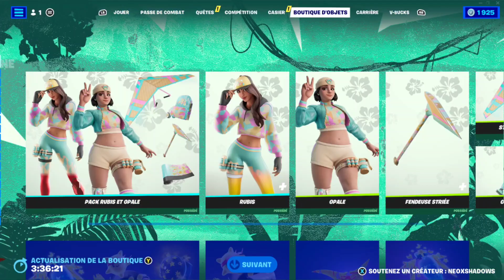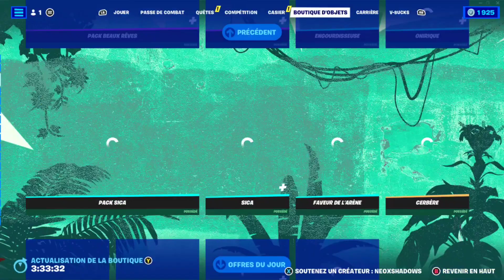Fortnite Boutique Du 11 Juillet 2023 C4S3 Retour Rubis New Skin Opale Revêtement Onde Pastel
👑 Met le code créateur NeoxShadows dans la boutique ✅

Salut la TEAM voici la boutique du jour, Pendant cette vidéo boutique pensez à entrer le Code Créateur : NeoxShadows (POUR ME SOUTENIR).
Je compte sur vous aussi pour laisser un commentaire ou même plusieur📝et Bien sûr le petit pouce en l'air 👍

Codecréateur : Neoxshadows
Pseudo in Game: Neoxshadows
Codemap perso de ma création type BR Shadowland
( 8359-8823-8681 )  By Neox & Fusion & Azrod & Vlaroc & Quentin.D

( 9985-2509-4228 )  By Neox & Ghost Drick

merci a toutes et a tous vous êtes les meilleur(e)s !

🡆 Code Créateur : Neoxshadows 📧